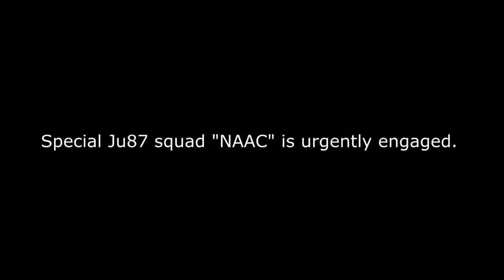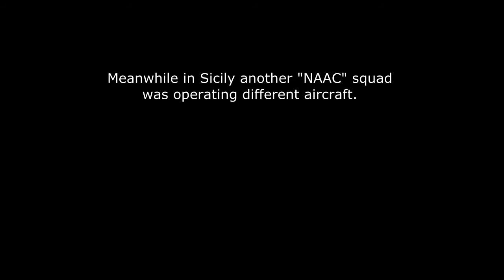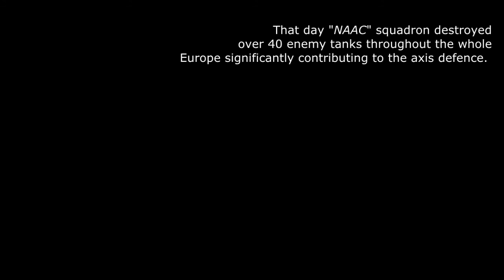War Thunder - SB - NAAC - CAS Strike Mission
Year 1943. To defend axis ground troops, special "NAAC" squadron is engaged throughout the Europe.

Stuka scenes: Pontmaster, Nox95
Duck scenes: Pontmaster, Tabaqo
Location: Ruhr EC, Sicily EC
Edit: Pontmaster
Sergey Cheremisinov -  City of Lonely Ghosts